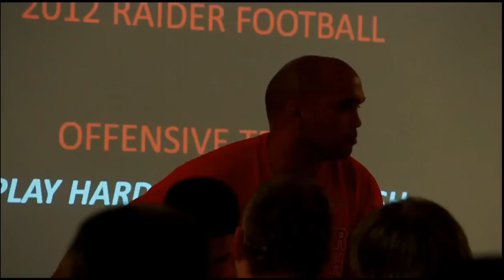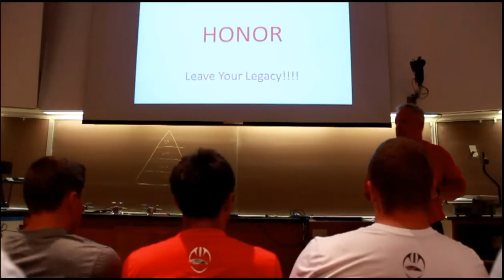Chasing Pavement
A compilation of cool shots we took in the past months that we haven't used for anything!